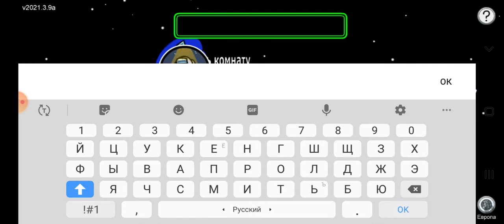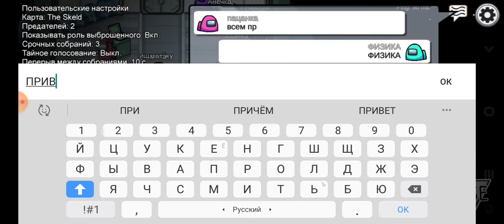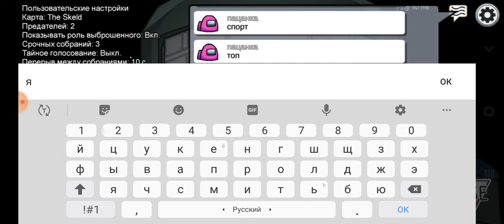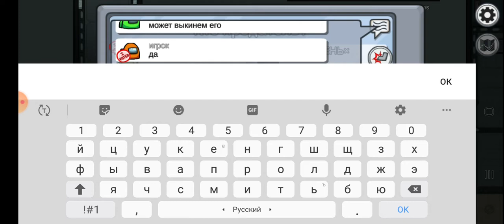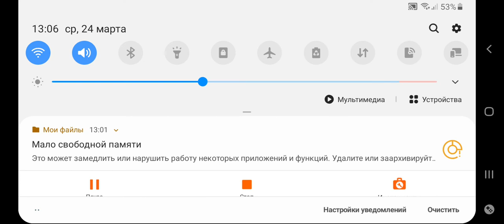AMONG US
Hermine Galdunc